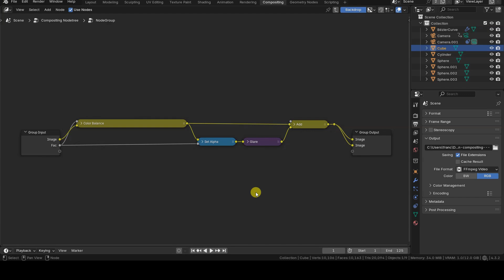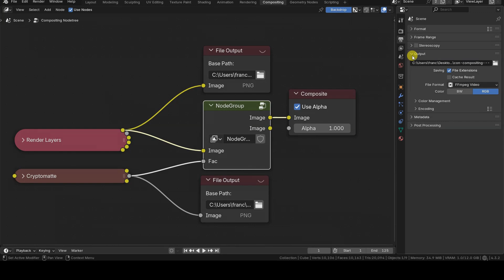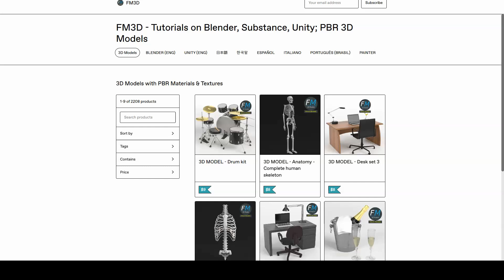How to Save Different Versions of the Rendering at Once with File Output in Blender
Hello everyone!
This is a very short tutorial on how to use File Output nodes to save multiple versions of the same rendering as image sequences, while performing the rendering only once, thus saving a good amount of time.

I used these nodes to create the three animations shown in succession at the beginning of my tutorial on Crypto Matte, published a few days ago. In that case, the original rendering, the Crypto Matte mask, and finally the rendering with Compositing applied were visible.

What I’m showing now is the node setup used to render the image sequences of the three animations by launching the rendering only once. For readability, I placed all the nodes that implement the Compositing effects inside a Node Group. The only exception is the Crypto Matte node, which cannot be included in a group.

As you can see, the result from the node group is sent to a Composite node, meaning that rendering is saved in the path and with the settings specified in the Output tab of the Properties editor. In this case, specifically, the final rendering is saved directly as a video file.

At the same time, the raw rendering result is sent directly from the Image output of Render Layers to a File Output node.